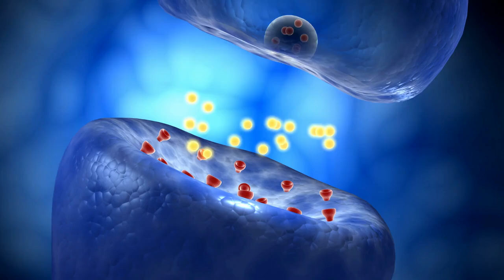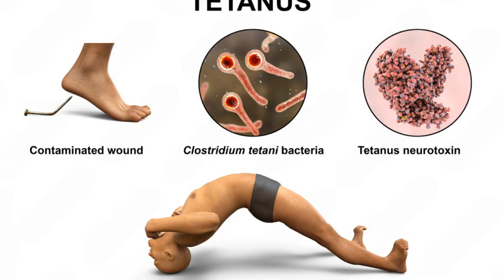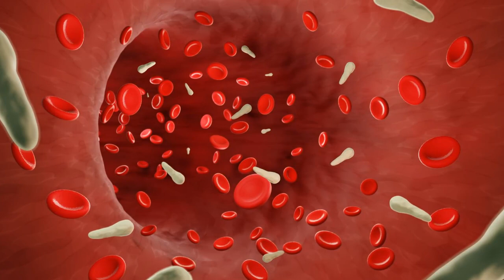Why Tetanus Is Dangerous: A Quick Guide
What is Tetanus,
How is Tetanus transmitted,
What are the symptoms of Tetanus,
Can Tetanus be spread from person to person,
Who is at risk for Tetanus,
What is the treatment for Tetanus,
How can Tetanus be prevented,
What is the Tetanus vaccine schedule,
What is neonatal tetanus,
What are the complications of Tetanus,
How long does it take for symptoms to appear after exposure,
Is the Tetanus vaccine safe,